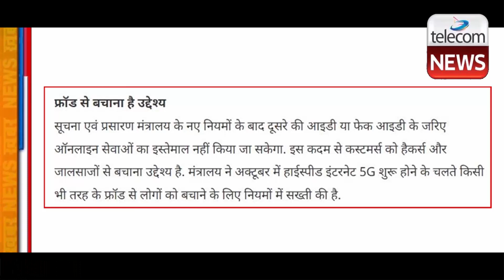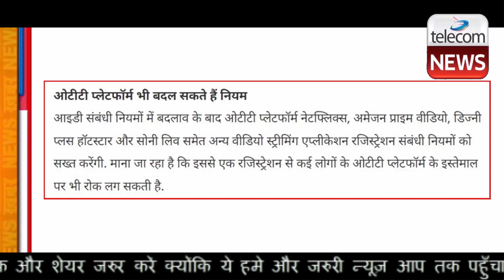Govt. New Rule For Jio, Airtel & Vi Users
देश में ऑनलाइन सेवाओं का इस्तेमाल तेजी से बढ़ रहा है. 5G इंटरनेट लॉन्च होने पर इन सेवाओं के व्यापक विस्तार होने की पूरी संभावना है. ऐसे में सरकार ने वीडियो स्ट्रीमिंग एप्स (OTT प्लेटफॉर्म), टेलीग्राम एप पर रजिस्ट्रेशन और सिम कार्ड के इस्तेमाल संबंधी नियमों को सख्त कर दिया है. इन सेवाओं का इस्तेमाल करने के लिए दूसरे की आईडी या फर्जी पहचान से रजिस्ट्रेशन करने पर एक साल की सजा और भारी जुर्माना तय किया गया है. इसके साथ ही सिम कार्ड को लेकर भी नियमों में सख्ती की गई है.

डिजिटल सेवाओं के बढ़ने के साथ ऑनलाइन फ्रॉड और स्कैम के मामलों को लेकर सरकार गंभीर है. इस तरह के मामलों को रोकने और ग्राहकों को इससे सुरक्षित रखने के लिए सूचना एवं प्रसारण मंत्रालय ने ऑनलाइन सेवाओं के इस्तेमाल या रजिस्ट्रेशन के लिए संबंधित व्यक्ति की ओरिजनल और सही आइडी के उपयोग के लिए नियमों को कड़ा करते हुए निर्देश जारी कर दिए हैं.

दूरसंचार विभाग ने कहा है कि फेक आइडी या गलत पहचान देकर सिमकार्ड खरीदने, ओटीटी प्लेटफॉर्म पर रजिस्ट्रेशन करने या फिर कम्यूनिकेशन प्लेफॉर्म व्हाट्सएप, टेलीग्राम का इस्तेमाल करने पर सजा का प्रावधान है. ऐसा करने वालों को एक साल की सजा हो सकती है. इसके साथ ही 50,000 रुपये का जुर्माना भी लगाने का प्रावधान है.

सूचना एवं प्रसारण मंत्रालय के नए नियमों के बाद दूसरे की आइडी या फेक आइडी के जरिए ऑनलाइन सेवाओं का इस्तेमाल नहीं किया जा सकेगा. इस कदम से कस्टमर्स को हैकर्स और जालसाजों से बचाना उद्देश्य है. मंत्रालय ने अक्टूबर में हाईस्पीड इंटरनेट 5G शुरू होने के चलते किसी भी तरह के फ्रॉड से लोगों को बचाने के लिए नियमों में सख्ती की है.

आइडी संबंधी नियमों में बदलाव के बाद ओटीटी प्लेटफॉर्म नेटफ्लिक्स, अमेजन प्राइम वीडियो, डिज्नी प्लस हॉटस्टार और सोनी लिव समेत अन्य वीडियो स्ट्रीमिंग एप्लीकेशन रजिस्ट्रेशन संबंधी नियमों को सख्त करेंगी. माना जा रहा है कि इससे एक रजिस्ट्रेशन से कई लोगों के ओटीटी प्लेटफॉर्म के इस्तेमाल पर भी रोक लग सकती है.